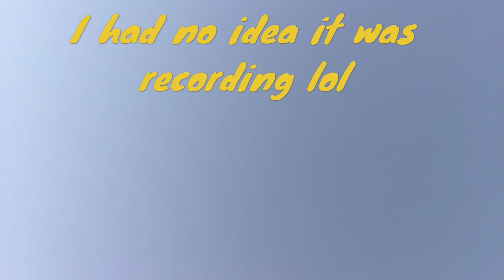"Did I just release the Texas State record Spotted bass?!?!?!" Biggest bass of my life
While watching his son, Sister-in-law, and neice fish. Fuzzy is messing around with a senko. When he turns his attention to his beagle something runs off with his line and he is in for a great fight and catches what is quite possibly the Texas State Record Spotted bass.

Send your outdoor pics to us for a chance to be featured on the show at